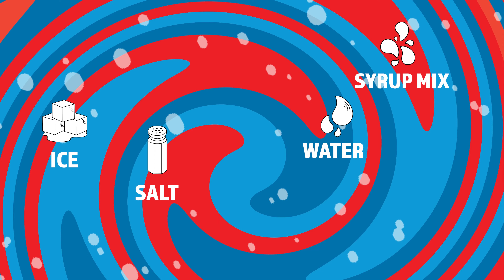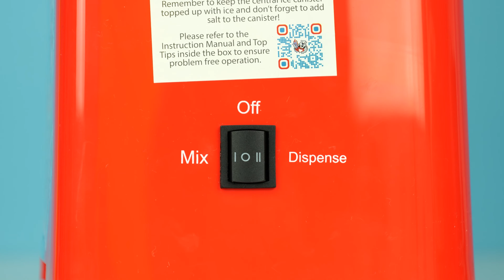ICEE Machine slushie maker - How to use your slushie machine (red version)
Make perfect ICEE slushies everytime with our easy to follow step by step guide to the red ICEE machine.

Fizz Creations have been creating fun since 2010 with our fabulous collection of novelty and licensed gifts, games and puzzles.

There really is something for everyone!